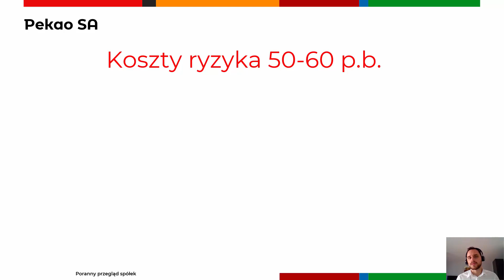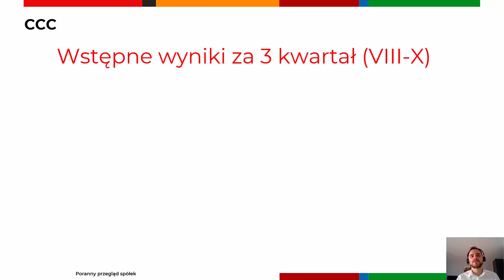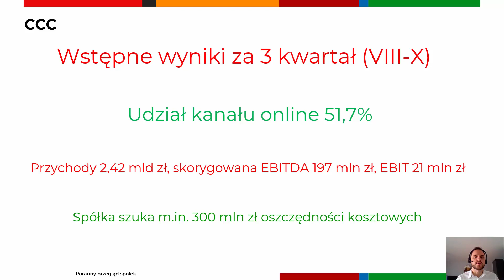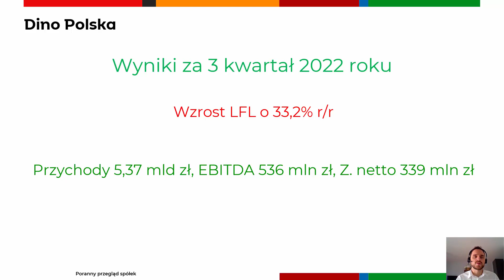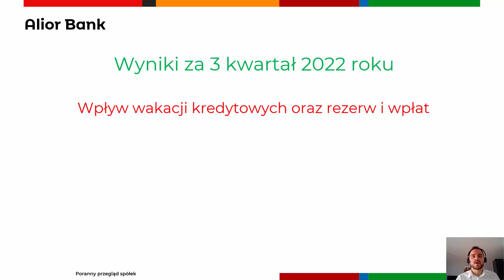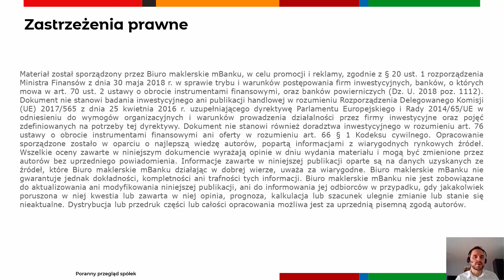Poranny przegląd spółek 04.11.2022 r.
Początek sesji należy zdecydowanie do giełdowych byków - WIG20 rośnie 2%. CCC, Alior Bank i Dino Polska publikują kwartalne wyniki.